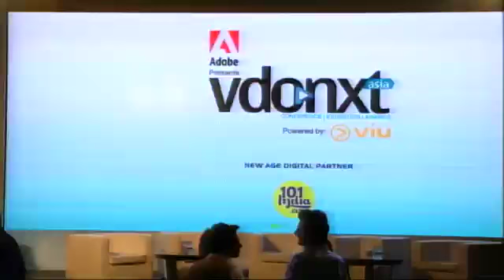vdonxt asia Day 1 session 4 - How to create a following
A panel of young YouTube artistes talks about what has got them so far - and the challenges they face in growing their followers.